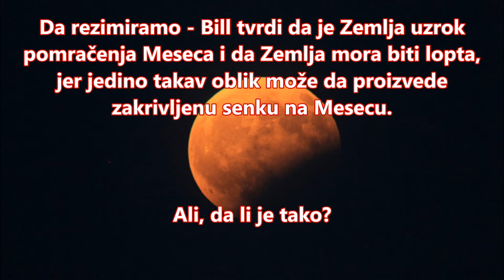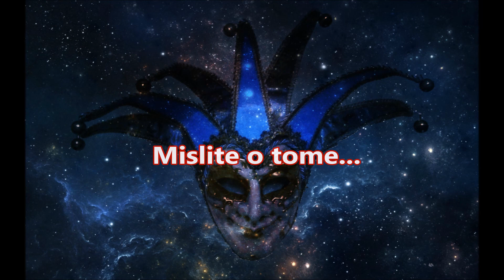ZAKRIVLJENA SENKA NA MESECU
Zemlja je uzrok pomračenja Meseca? Zemlja je okrugla, loptasta, sferična?